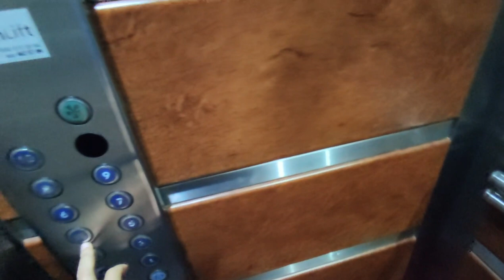2+1 на любой кошелек | Недвижимость в Турции